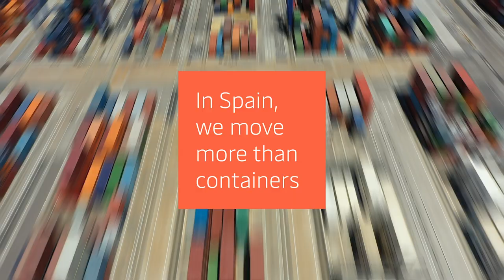APM Terminals Spanish Gateways - Corporate Film (English)